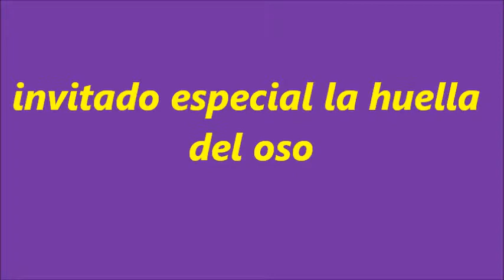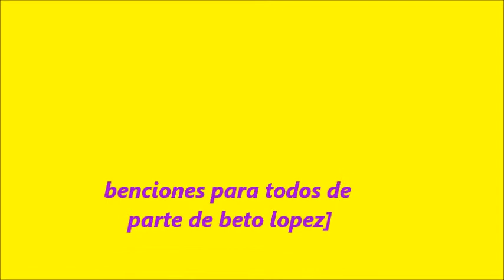beto lopez los tres años de deniz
vicente guerrero municipio de playa vicente ver.